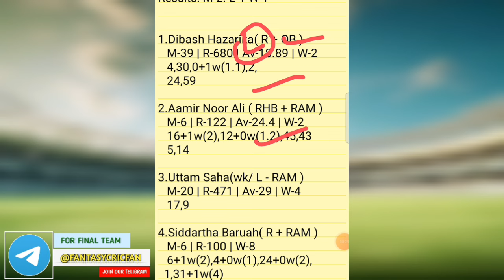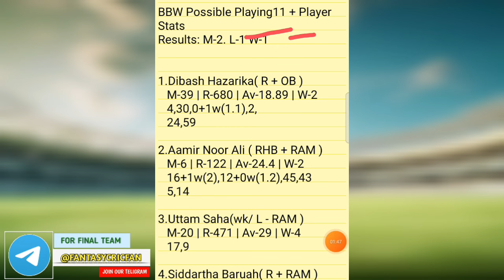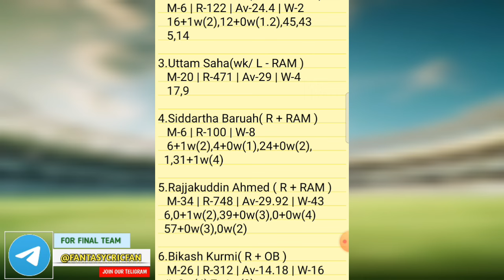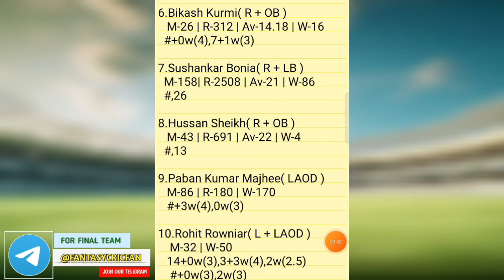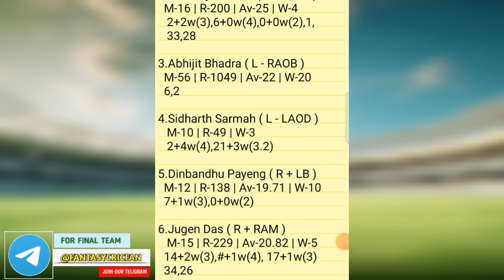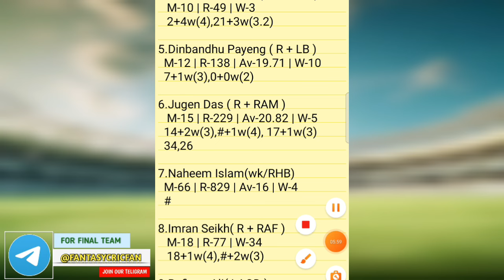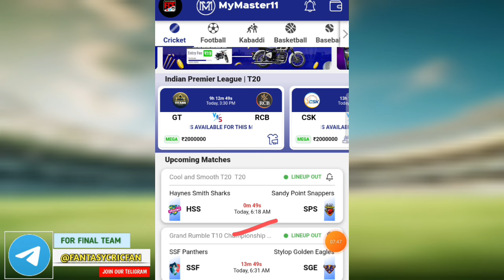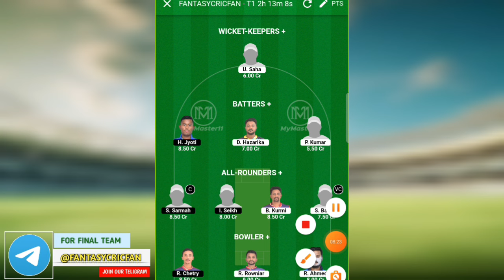BBW vs SUP Dream11 Prediction | Assam T20 Premier Club | bbw vs sup gl team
Refer Code :- FC100

bbw vs sup linup.
bbw vs sup gl top player
bbw vs sup dream11 analysis

@fantasycricfan in